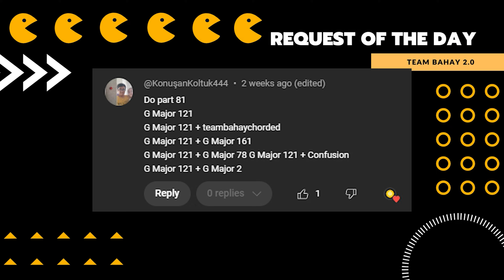CRAZY FROG AXEL F IN DIFFERENT EFFECTS PART 94 - Team Bahay 2.0 SUPER COOL Audio & Visual Effects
CRAZY FROG EDIT for 09/04/2024
ORIGINAL VIDEO FROM CHANNEL - Crazy Frog

Timeline
00:00 - Intro
00:05 - NAME OF REQUESTOR
00:11 - Normal Speed
00:54 - FAST
01:22 - SLOW
02:24 - SUPER FAST
02:45 - SUPER SLOW
04:11 - REVERSE
04:54 - OUTRO

Thanks!